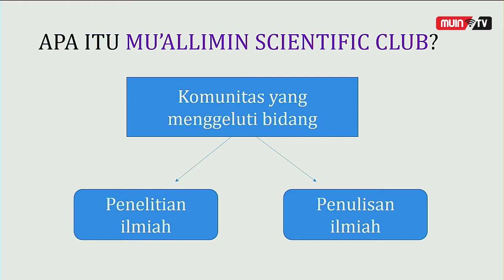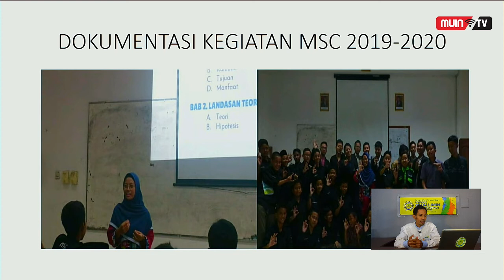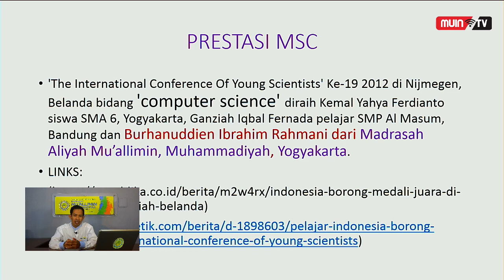Sapa Kader Madrasah Muallimin Muhammadiyah Yogyakarta | Pengampu Komunitas MSC